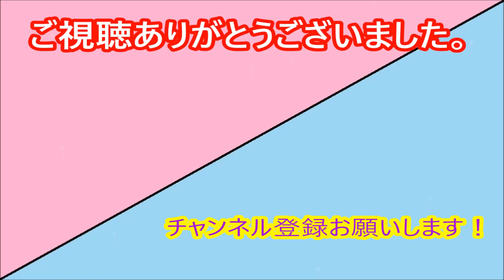【サムライメイデン】 侍JKが行きます。＃6（ネタバレ注意）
久しぶりでサムライメイデンをやりますた。
へたくそなプレイで温かい目